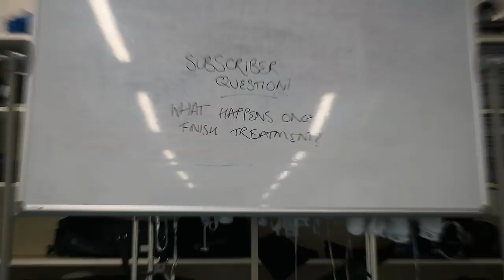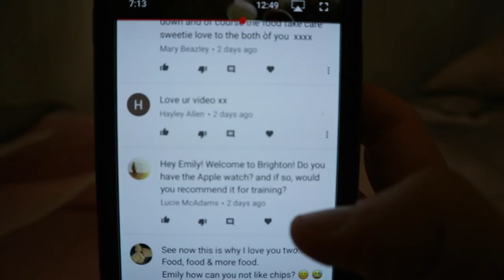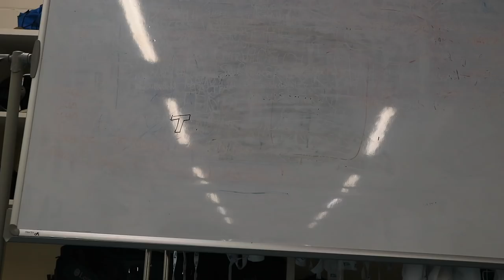WHAT WILL HAPPEN WHEN I FINISH TREATMENT